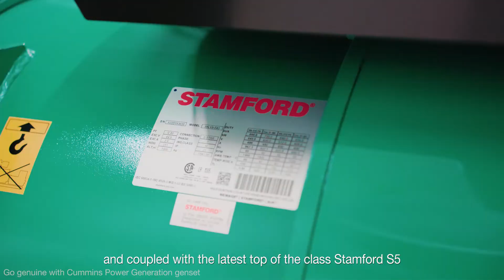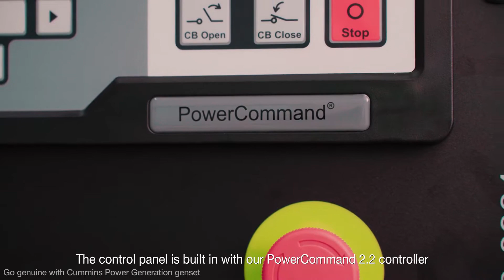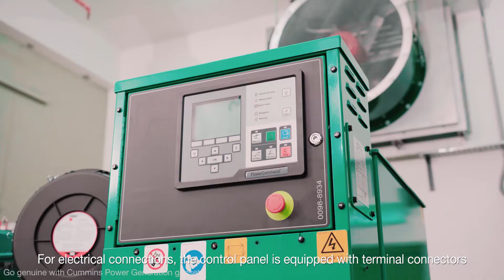Cummins Power Generation C550D5 QSZ13-G10 / C500D6 QSZ13-G11 Generator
Introducing the latest addition to the range of genuine Cummins Low kVA generators - Cummins Power Generation model C500D6 QSZ13-G11.

With its 100% step load capability and lower fuel consumption, this Cummins generator is one of the market's most versatile, efficient, and cost-effective power generators.